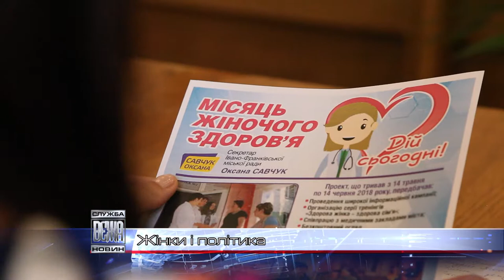У Львові завершилася конференція ВГО "Українська жіноча демократична мережа"